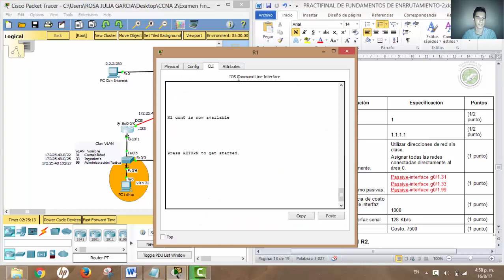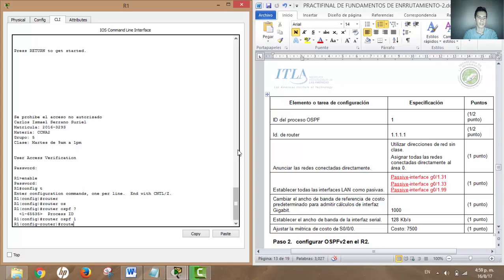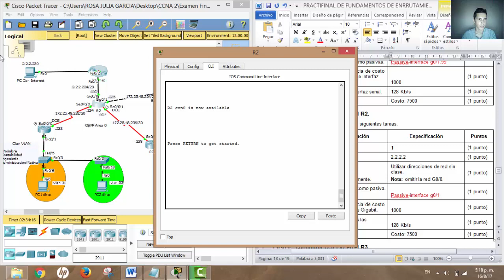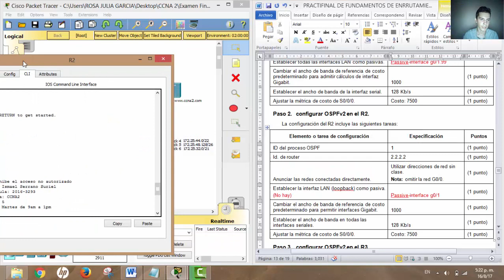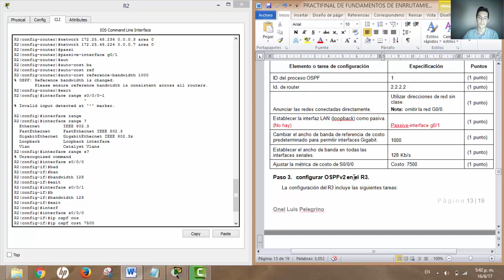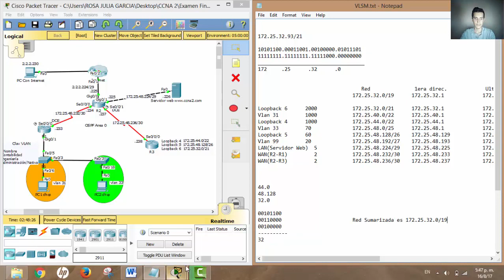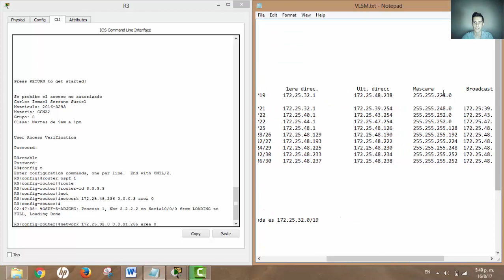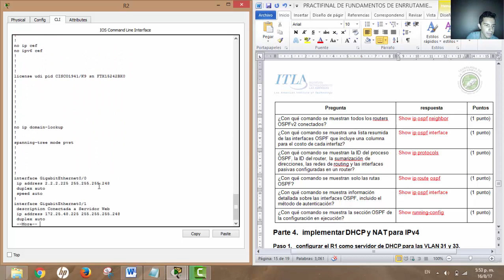Examen Final CCNA 2, Parte 3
Carlos Ismael Serrano Suriel
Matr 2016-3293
CCNA 2  Grupo 5
Profesor: Onel Luis Pelegrino
Martes 9am a 1 pm
ITLA